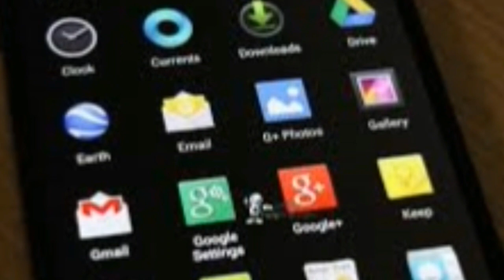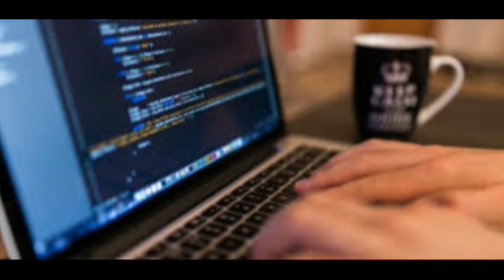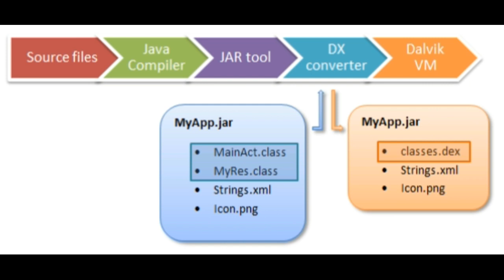Que es Android?